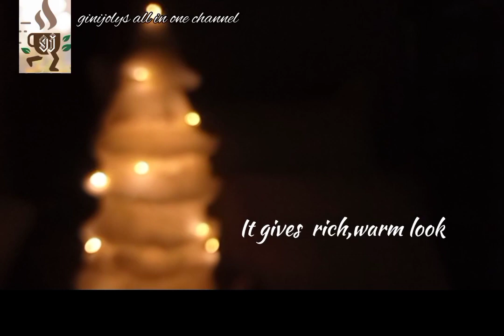Eco-friendly Zero Cost X'Mas Decorations Ep:188 X'Mas wreath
All items are easy to make & inexpensive in cost.
Diy Snowman, Xmas wreath,santa, X'Mas tree